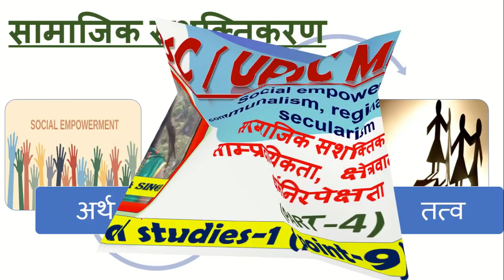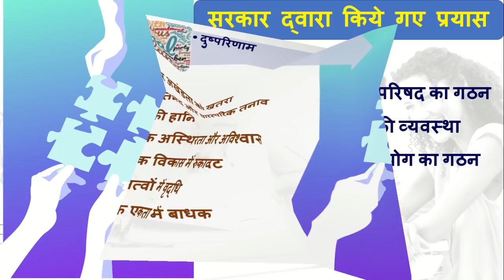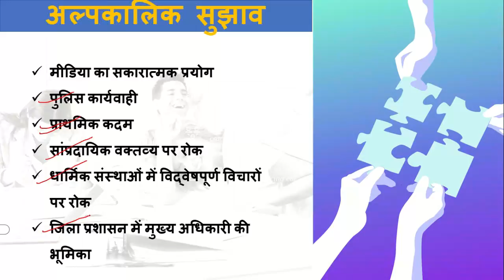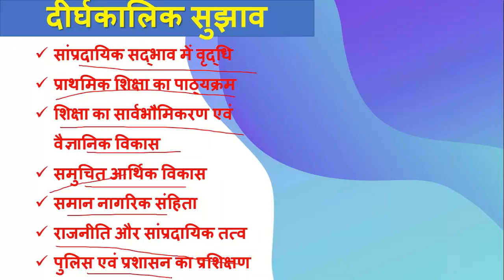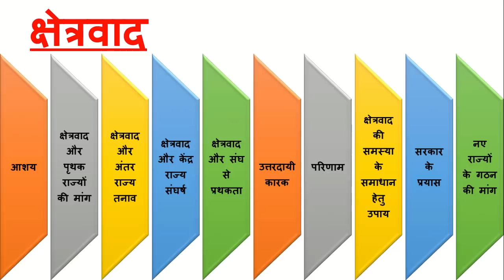UPPSC / UPSC MAINS | सामाजिक सशक्तिकरण, साम्प्रदायिकता, क्षेत्रवाद और धर्मनिरपेक्षता(PART-4)|mppsc